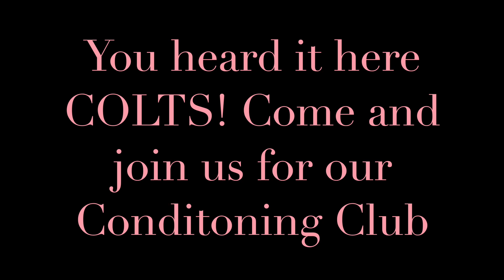Tuesday 17 Sept 2019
This video is about Tuesday 17 Sept 2019